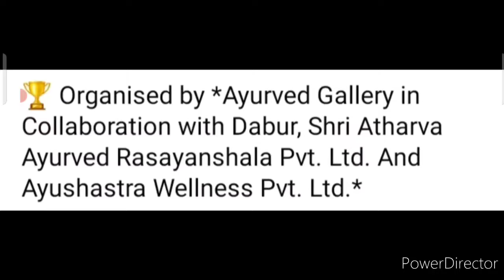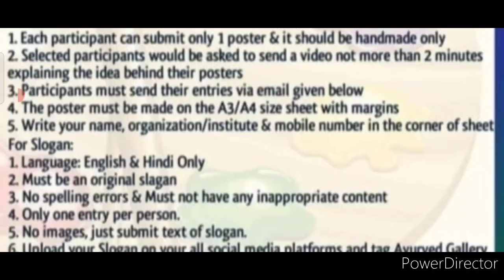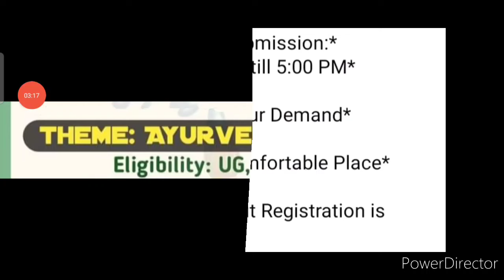Online Competition 2021 Free (Drawing, Painting, Poster, Slogan)/ Win Gift Hampers🎁Azadi Ka Amrit M.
3 Best A4 size Drawing books set in affordable amount